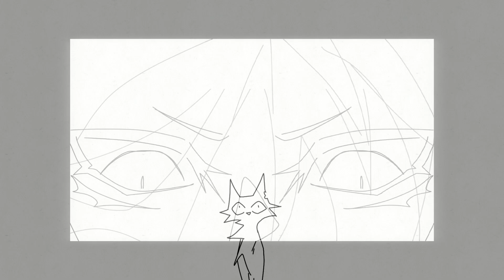Crimewave || meme (Unfinished)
''cats tell the weirdest stories''

I still don't have the motivation to finish long animations like this one, so... I don't think I'll finish this soon :"D

 Apps:
        - Flipaclip
        - MedibangPaint

 Device:
        - Galaxy A50